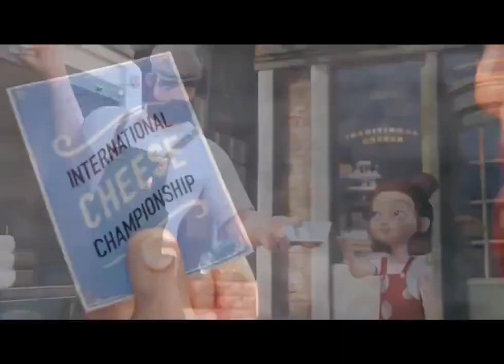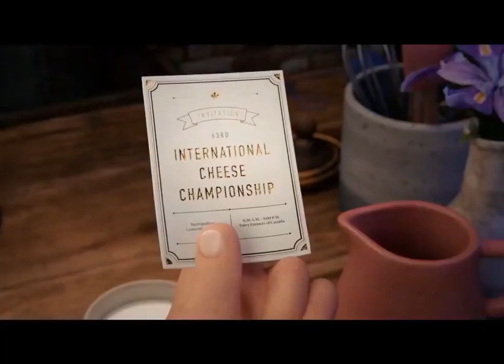Never Give Up, Traditional Cheese Shop Animated Short Flim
mortivational Short film